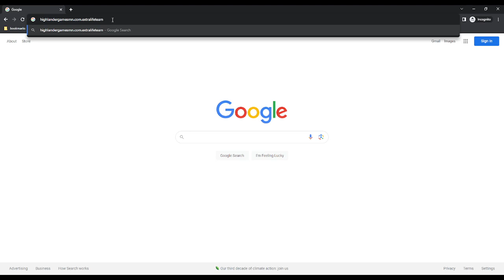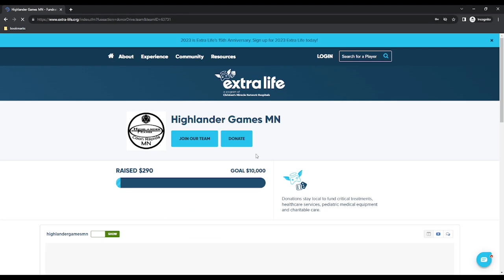Extra Life Funko Pop Update!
Showing off the newest Extra Life incentive on my fundraising page.